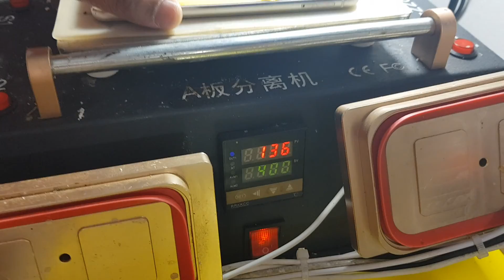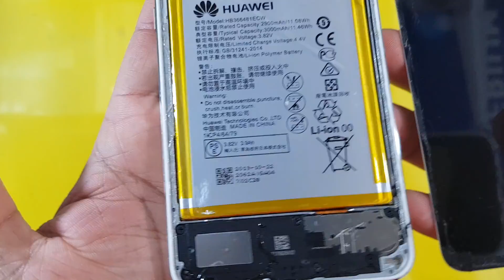how to replacement huawei P10 lite battery complete guidelines idq1009.offical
huawei P10 lite battery problem how to replace battery repair by idq1009